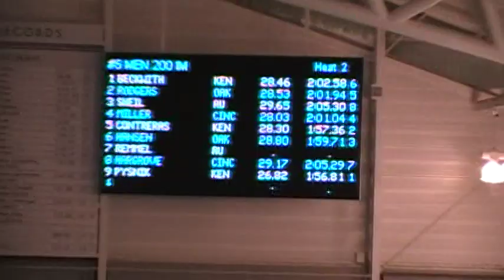January 21, Kenyon Quad, Mens 200 IM, Heat 1